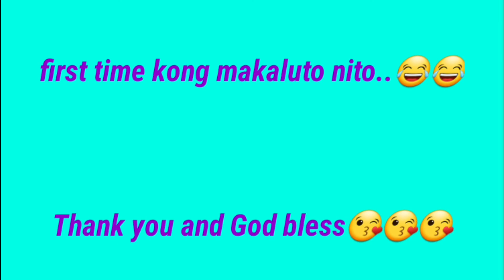GINATAANG LAING||FILIPINO DISH|| easy recipe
LAING is a Filipino dish of shredded or whole taro leaves with meat or seafood cooked in thick coconut milk spiced with labuyo chili,lemongrass, garlic, shallots, ginger,and shrimp paste. It originates from the Bicol Region,where it is known simply as pinangat.
GABI (Colocasia Esculenta (L)Schott) known in English as taro,cocoyum..The starchy corms maybe called laman,ugat,tayud,aba ,or awa.

GABI:an indigenous vegetable of the Philippines

COLOCASIA ESCULENTA cultivated taro is classified colocasia esculenta but the species is considered to be POLYMORPHIC